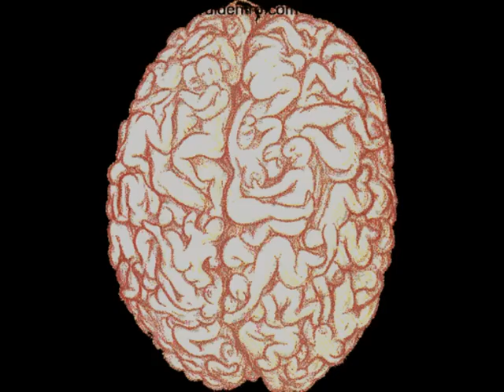LE TASCHE PIENE DI SOGNI.parte seconda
i miei lavori artistici